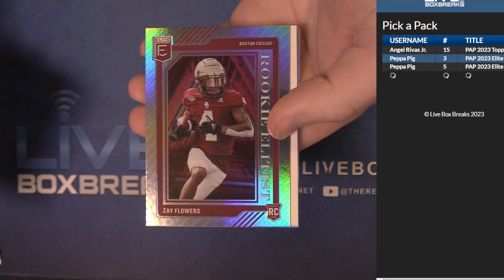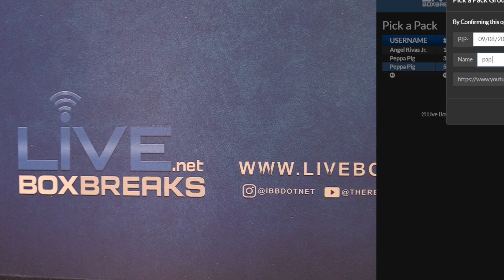9 7 PAP #2 LBB